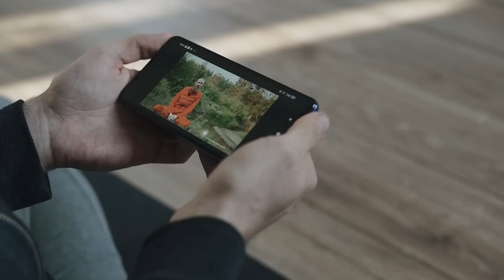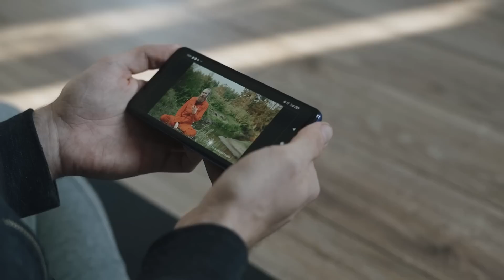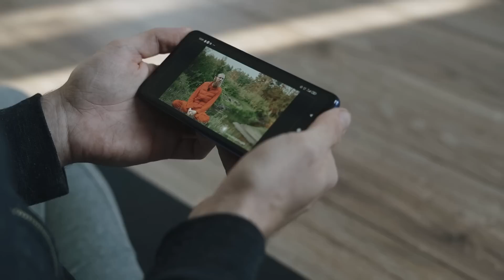Welcome back to Online Money Plug!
Welcome back to Online Money Plug! We've been gone for a while, but we're back and getting the channel prepped for amazing new content on how to make money online in 2023!

IMPORTANT: There are scammers on YouTube who will post comments with names of users on platforms such as Telegram, Instagram, etc. DO NOT reply or reach out to any of them as they are trying to scam money out of users on here. I will NEVER ask for any personal info, money, or lead you off of YouTube unless I'm suggesting a website from one of my videos.